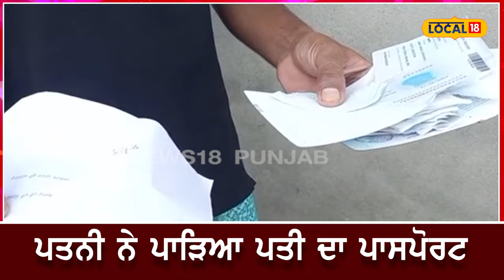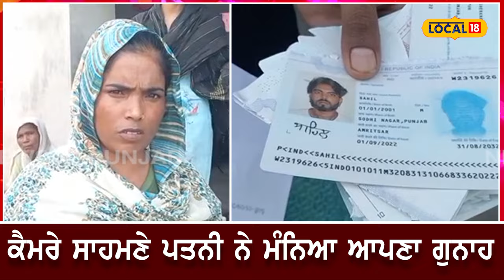Ferozepur News | ਨਿਊਜ਼ੀਲੈਂਡ ਜਾਣ ਤੋਂ ਪਹਿਲਾਂ ਹੀ Wife ਨੇ ਪਾੜਿਆ Husband ਦਾ Passport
Ferozepur News | ਨਿਊਜ਼ੀਲੈਂਡ ਜਾਣ ਤੋਂ ਪਹਿਲਾਂ ਹੀ Wife ਨੇ ਪਾੜਿਆ Husband ਦਾ Passport | N18V

News18 ਪੰਜਾਬ/हरियाणा/हिमाचल एक क्षेत्रीय न्यूज़ चैनल है जिसपर ਪੰਜਾਬ, हरियाणा, हिमाचल, देश एवं विदेश की खबरें प्रकाशित की जाती हैं | समाचारों क साथ-साथ इस चैनल पर समकालीन विषयों पर वाद-विवाद एवं विशेष सीरीज भी प्रकाशित होती हैं जो की काफी रोचक एवं सूचनापूर्ण हैं |n18oc_ferozepur